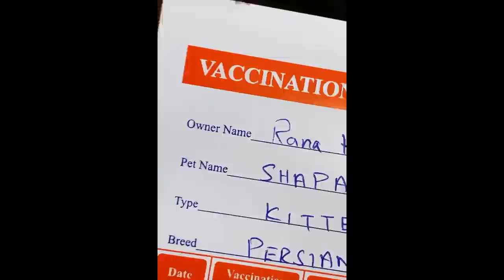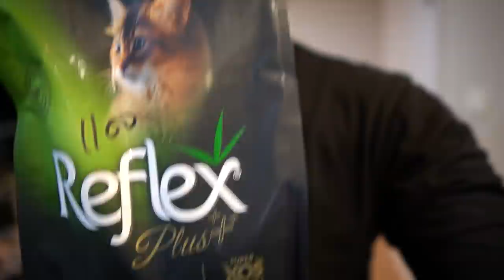MY CUTE PERSIAN KITTEN + Homemade Food Series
MUSIC CREDITS

THANKS..